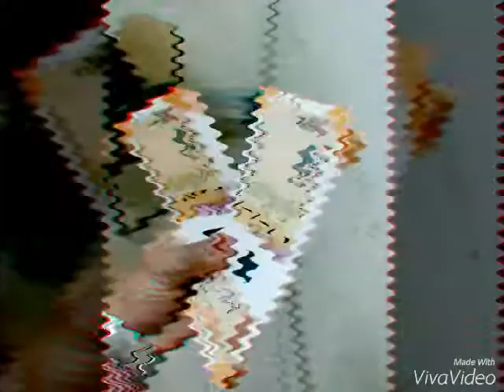പഴയ ഭരണാധികാരികൾ തന്നെ തിരിച്ച് വരട്ടെ